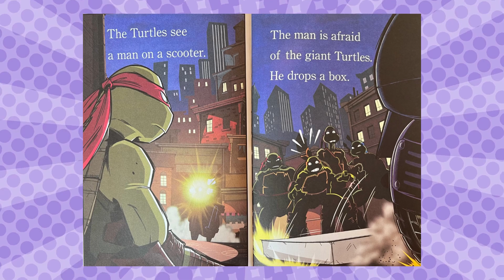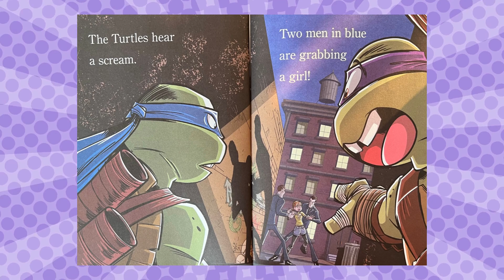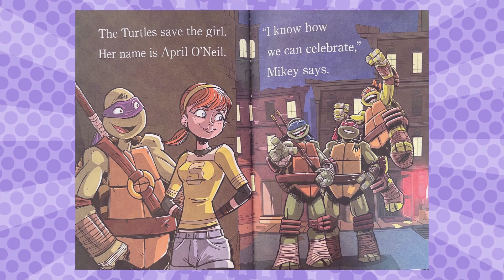73 | Teenage Mutant Ninja Turtles - Pizza Party | Read Aloud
Step 2 Book. Basic Vocabulary, Short Sentences, Simple Stories.